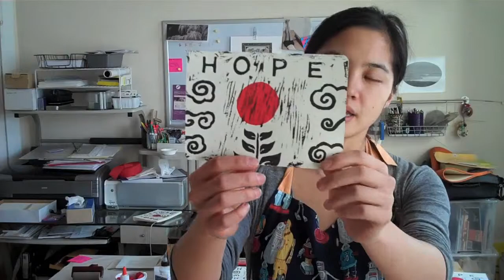Mari Nakano for Givegoods.org